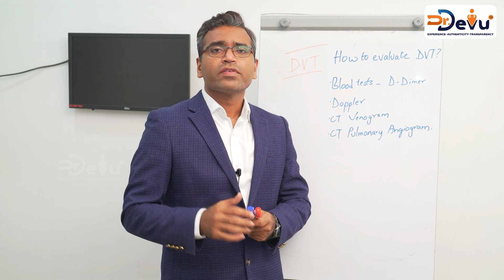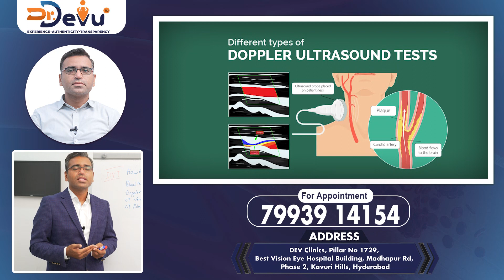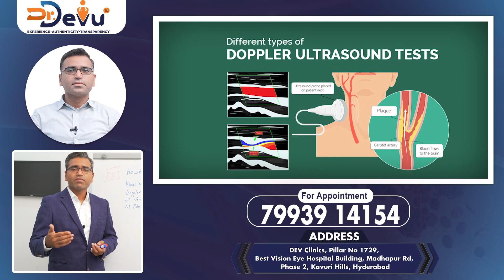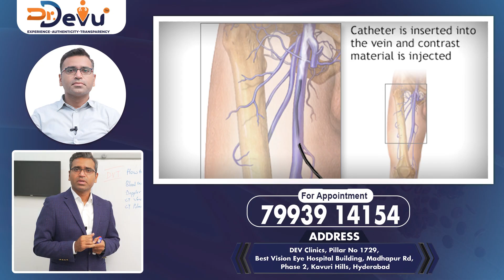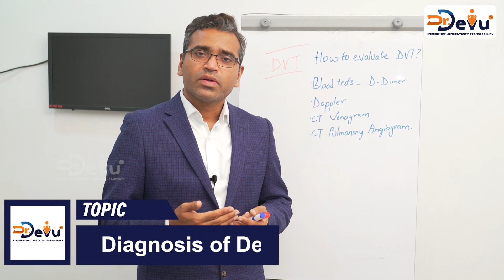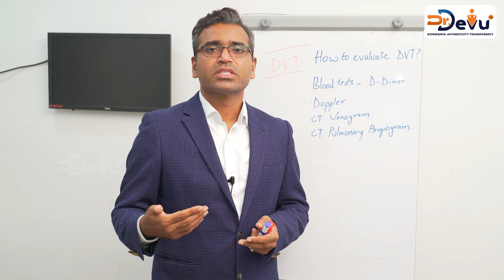కాళ్ళల్లో రక్తం గడ్డలు || Diagnosis of Deep Vein Thrombosis || Blood Clot in Legs || Dr Devu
For All Your Queries and Appointment: 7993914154

Dr. Sridhar Devu MBBS, Diploma in Medical Radio-Diagnosis, DNB - Radio-Diagnosis is one of the Best Radiologist Doctors in Hyderabad and has an experience of 13 years in this field. He completed MBBS from Mamata Medical College, Khammam in 2006, a Diploma in Medical Radio-Diagnosis from Kakatiya Medical College, Warangal in 2009, and DNB - Radio Diagnosis from the National Board Of Examination in 2014.

AREAS OF EXPERTISE:
Varicose Veins Treatment, Vascular Surgery, Venous Angioplasty & Stenting, Embolization for Fibroid, Cerebrovascular Surgery, and Sclerotherapy.